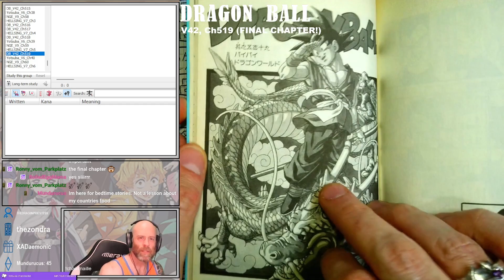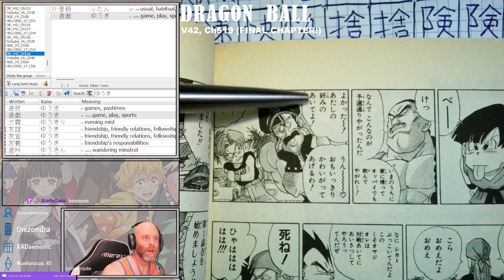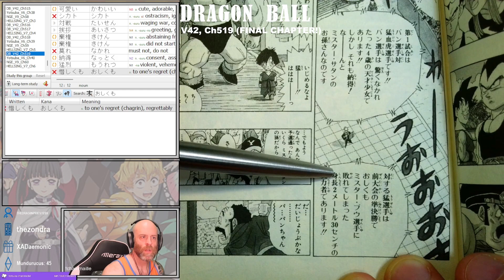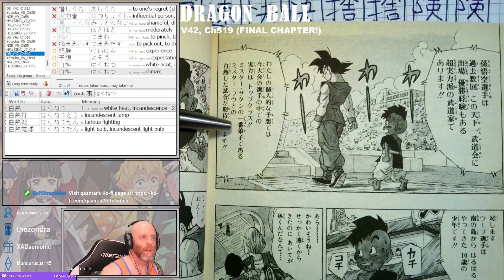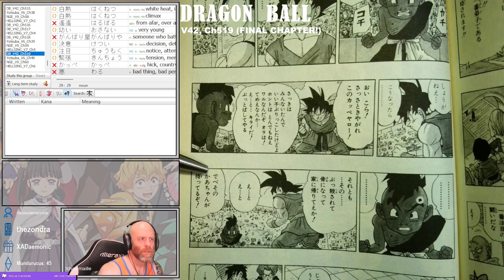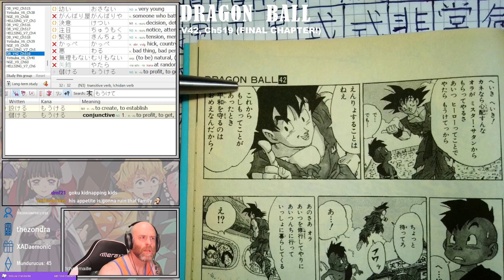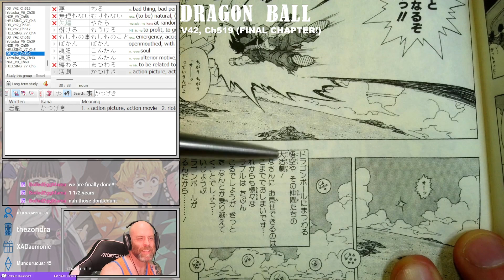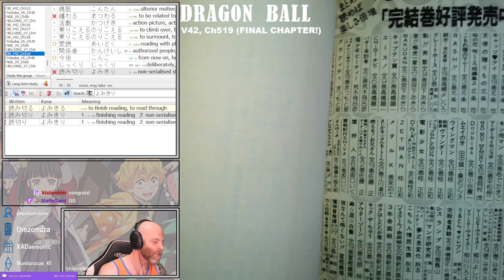Dragon Ball Z Chapter 325 (Dragon Ball Chapter 519)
Originally aired 26 February 2024

With this (long) session, we completed Dragon Ball, having started in Octoboer 2022! Wow.

There weren't any "title pages" at the end of the book, so there wasn't much to see at the end of this volume, other than Toriyama's farewell statement to his fans. In the meantime, chat has voted, and our next series will be Bleach. Being ~700 chapters, we might finish that in 2026. ?